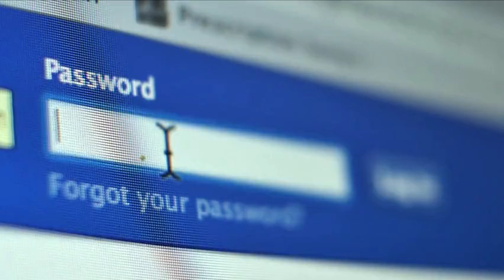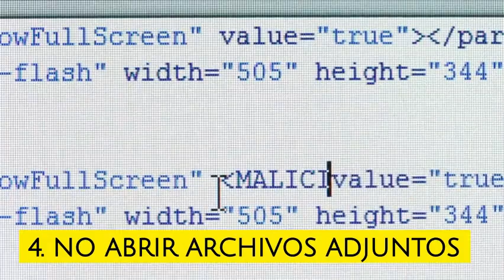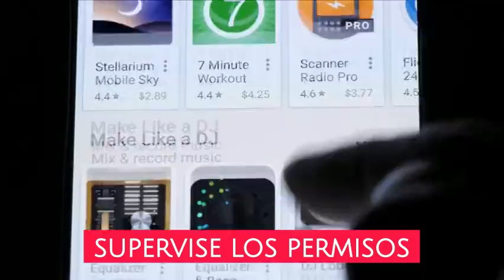Decálogo para estas fiestas | Colegio Arturo Soria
La tecnología va a ser, un año más, el principal regalo que reciban niños y adolescentes estas Navidades. Por ello, en este vídeo, vamos a resumir los diez aspectos básicos que deben cuidar.